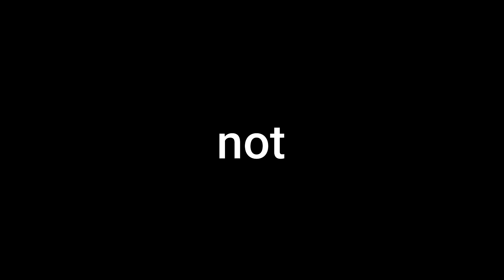I'm back but no one cares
No one really cares about this channel and im really alone...